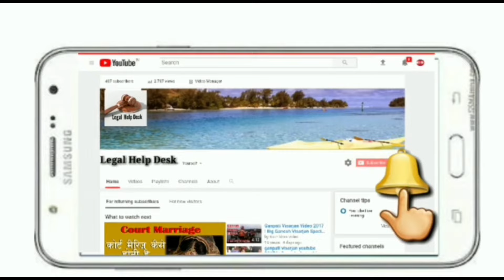किसी दुकान का लाइसेंस कब रद्द हो सकता है हाई कोर्ट का जजमेंट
Important Keywords:-